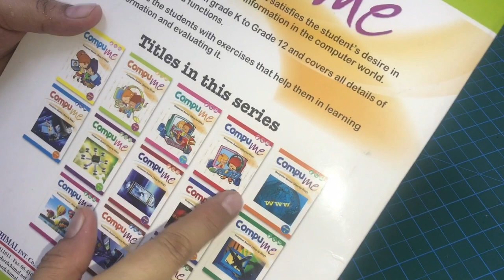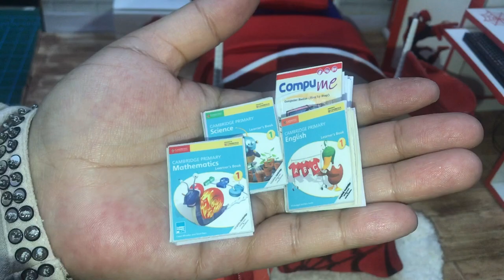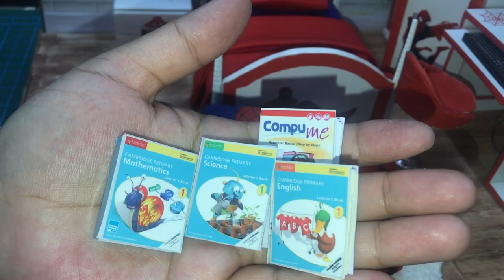Diy | Doll school Books | Doll Toy Box For The Spiderman Room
following are the links of other videos of the same .diy spiderman doll room

 1:diy working window and wooden floor

2: diy spiderman wardrobe with working doors

3:diy spiderman bed for doll room

4:diy computer desk and chair for dollroom

6: diy rug ,floor cushions & doll curtain

7: diy doll backpack/waterbottle/lunchbox

8: diy doll clipboard from an alligator hair clip